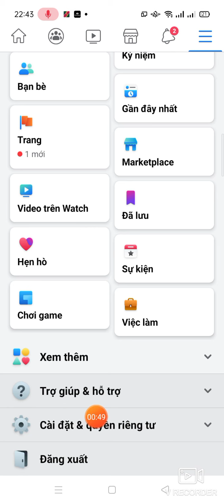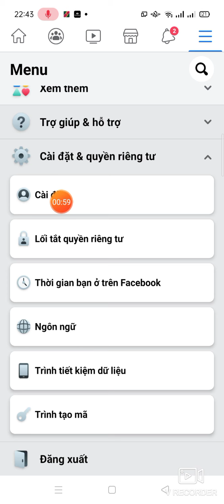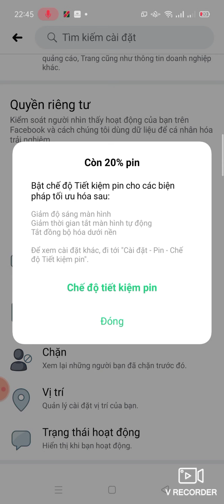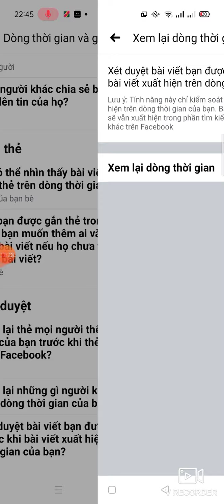Cách ẩn danh sách bạn bè trên Facebook nhanh đơn giản Trịnh Thu Hà Zila